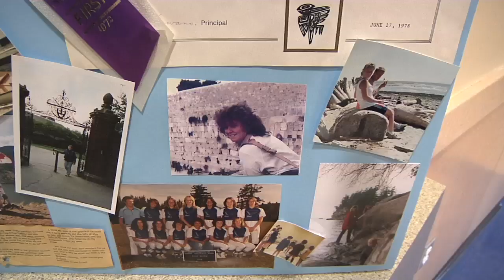Opening Lynn Fripps Elementary School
Langley MLA Mary Polak joined students, teachers, member of the Fripps family and local dignitaries to officially open the brand new Lynn Fripps Elementary School.